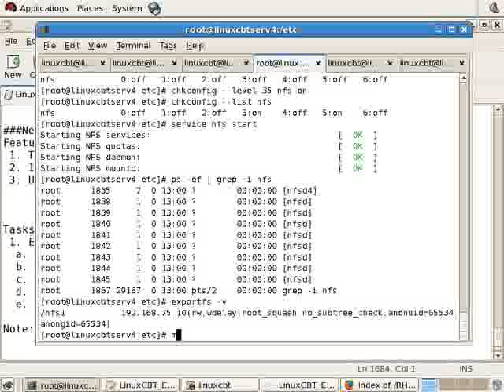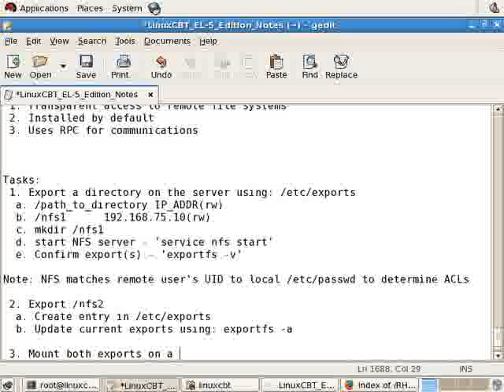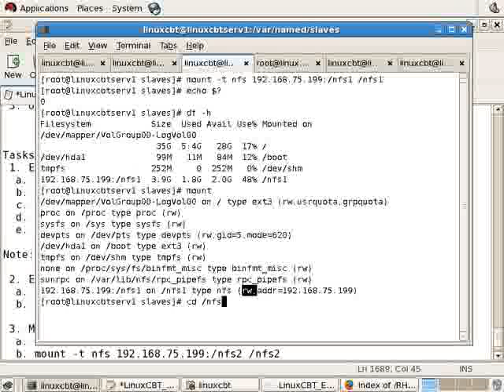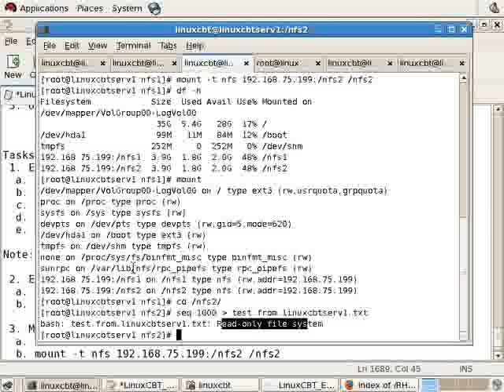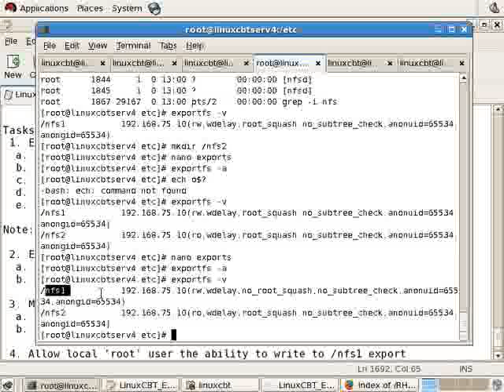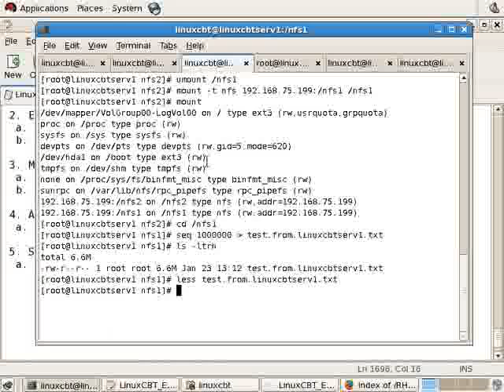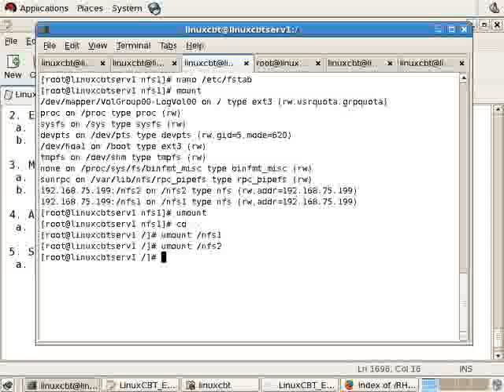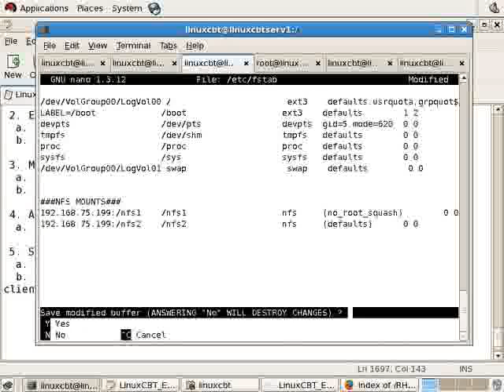Redhat Enterprise linux 5 NFS-Part2